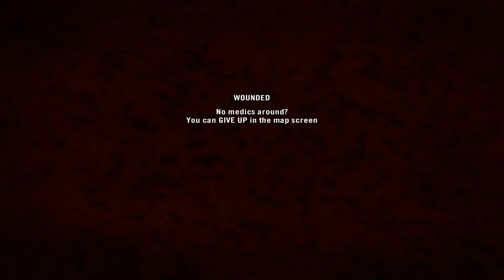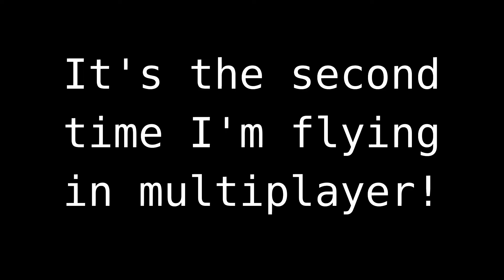Project Ridiculous Ep. 22: "It's my second time flying in MP" Edition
At long last, episode 22!

This video features maybe my second most favourite memory in PR - the chopper ride from LeeroyJenkins.

"Lemons (C418's -I want this to be a complete song- mix)" by Weebl